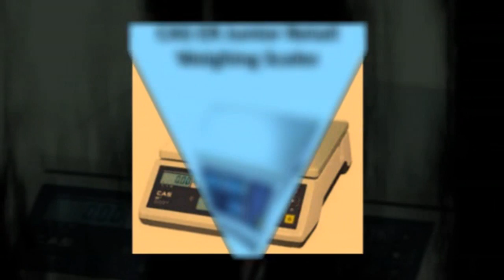Retail Weigh Scales Glasgow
Ayrshire Systems, Suite 1, 9 Highfield Avenue, Kilmarnock, East Ayrshire, KA3 1SN. 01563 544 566

Ayrshire Systems provide Industrial Weigh Scale Systems, Retail Weigh Scales, Medical Weigh Scales and Veterinary Weigh Scales for all areas of Glasgow including Linwood, Paisley, Renfrew, Clydebank and East Kilbride. This is not by any means the only areas for Weigh Scales Glasgow, We are happy to supply, install, maintain, service and calibrate any weigh scales systems within a 25 miles radius of our head office in Kilmarnock, East Ayrshire. We are happy to supply, install, service and calibrate your industrial, retail and veterinary scales onsite at your business.

Ayrshire Systems also provides Cash Registers as well as Industrial, Veterinary, Medical and Retail Weigh Scales sales and repair to the local business community of Ayrshire with over 30 years of experience and expertise with Weighing Equipment and Cash Register Systems. We also specialise in supplying, repairing, servicing, installing and calibration and certification of most makes of weighing equipment for Industrial, retail, veterinary and medical in and around the Glasgow area. Our trained weigh scales technicians can advise you on the perfect weigh scales for your type of business.

An advantage for our customers is they are not asked for any upfront fees as we deliver free of charge to Glasgow and surrounding areas, giving our customers the opportunity to inspect the quality of our products prior to paying any monies. This ensures that satisfaction is guaranteed not once, but everytime.

Ayrshire Systems concentrates it's business locally covering an area of approximately 25 miles radius encompasing Glasgow, around it's Head Office based in Kilmarnock, Ayrshire. With very good reason, this cuts down time and expense of travelling to our customers ensuring we give a service which is both efficient and cost effective to our weigh scales and cash register customers.

Viewing and ordering quality weigh scales products from our own customer friendly website is convenient and fast.